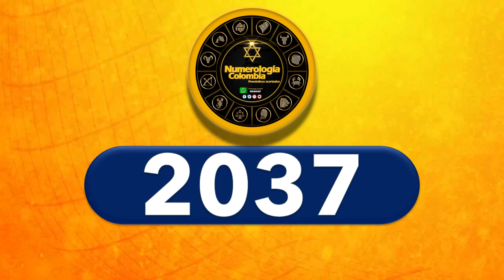Número caliente para hoy 27 de Agosto 2022 numerologíacolombia ✅🥇🔥💰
suerte numeros,
loteria numeros,
signos,
suerte,

Tarot,
esotérico,
tarot gratis,
lectura gratis,
cartas gratis,
horoscopo gratis,
numeros gratis,
predicciones,
vidente,
adivinacion,
horoscopo de hoy,
pale,
loteria
numerosGanar
LOTERIA
PREDICE
HOROSCOPO
NUMEROLOGIA
TAROT
LOTEKA
NEW YORK

Numerología Colombia.